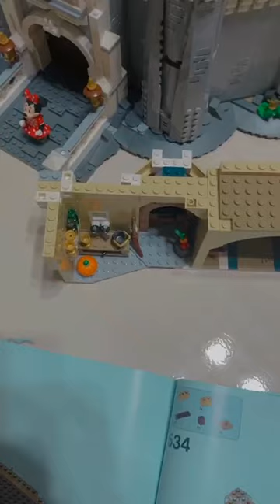gun_atthaphan live ig ~2020.04.17~